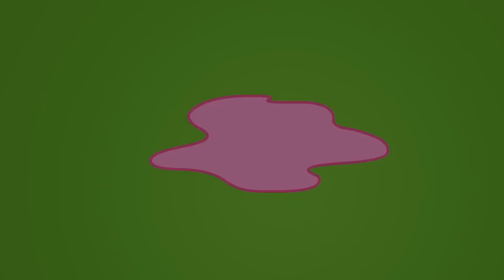Teletubbies ★ NUEVOS Dibujos Animados de Tiddlytubbies ★ Ep 7: Mariposa ★ Para Niños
Los Teletubbies tienen aspecto de grandes muñecos de formas redondeadas, grandes orejas y con un tubo a modo de antena plegado en distintas formas geométricas en la parte superior de la cabeza. Tienen todo el cuerpo de un color uniforme, cada Teletubbie de uno distinto, excepto la cara y un cuadrado gris en la barriga. Este cuadrado es una pantalla de la cual salen periódicamente a lo largo del programa las proyecciones con los reportajes de niños realizando diversas actividades. Las caras de todos los Teletubbies son prácticamente iguales, de aspecto infantil, con grandes ojos y en lugar de nariz tienen un pequeño morro similar al de un gatito, por lo que se diferencian unos de otros sólo por su color, la forma de su antena y sus distintos tamaños.